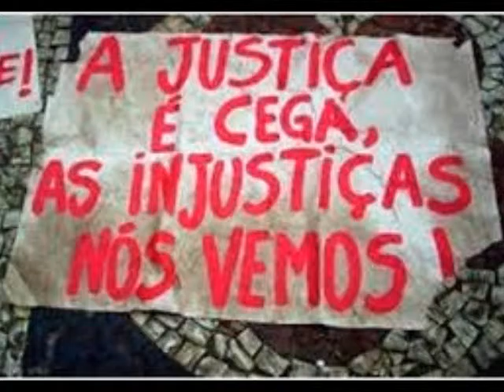TIGRÃO E TEKA(devaneios de um pais)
musica realidade dos dias de hoje  bem atual  serteneja pé no chão